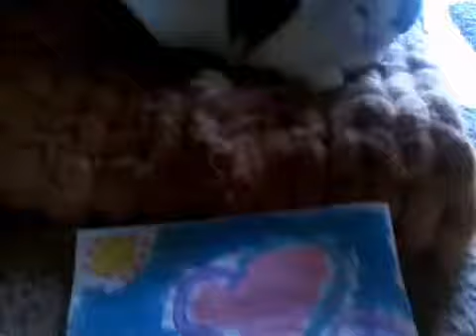Giving away this pai- caaat painting of to ppl coment if you want it